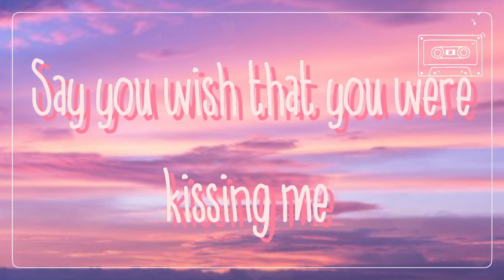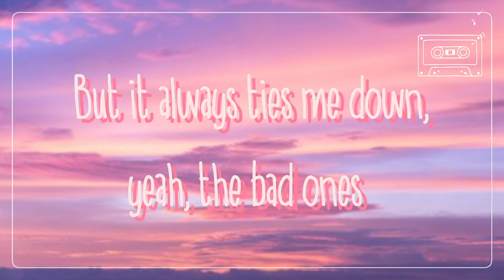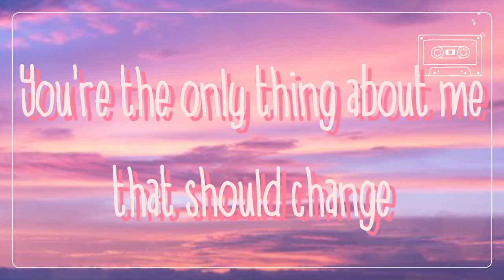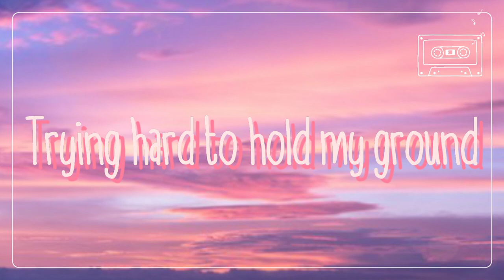Tate McRae — Bad Ones (Lyrics)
🎤 Lyrics: Tate McRae - bad ones

[Verse 1]
You say that you've been missing me
Every single time we're not together
And I know that I've been gone from everything
But I needed that
Say you wish that you were kissing me
It comes out of nowhere, whenever
But I'm kinda sick and tired, you're so selfish
Say that I'm not coming back to you

[Pre-Chorus]
But wait, don't leave
Hate that it's so easy for you
Wait, I can't see
Try to walk away

[Chorus]
I keep fallin' for the bad ones (Bad ones)
The always make me sad ones (Sad ones)
Tryin' hard to hold my ground
But it always ties me down
Yeah, the bad ones
Way too good at fallin' for the bad ones

[Verse 2]
You're really good at tricking me
Makin' me believe I'm not enough
And I'm always so confident
'Til you come and trip me up
Why you so caught up with fixing me?
You know that's something that I really hate
You're the only thing about me that should change
You're my one mistake, hmm

[Pre-Chorus]
(Bad, bad, bad, bad, bad, bad, bad)